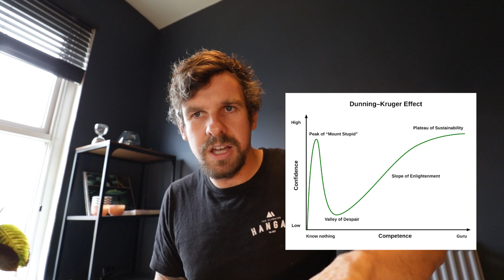Can you actually Master Python?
Today, I'm discussing the idea of 'Mastery' in code. What does it mean? Do we all have the same ideas of what it means to master a programming language. I'm on my own journey with a growth mindset and recognise that constant improvement, reflection and practice is the key.

Do you agree with my definition? What does mastering Python look like to you?

Python 3 is an incredible language for beginners, and in each of these videos I am to bring a simple idea to you in short and easy to digest videos. I will be covering data types, control flow, looping, functions, comprehensions, variables, object orientation and much more.
Have a request? Drop me a message!